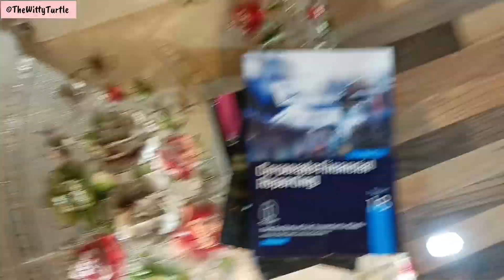🔥Discover the Optimal Paper for YOU in CMA Final Group 4 & Unboxing of Group 4 📚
The Witty Turtle :- The Ultimate CMA Destination

🌸I provide classes on CMA inter Costing ( Paper - 8 & 10 ).

🌸Please help me reach my Subscriber GOAL by sharing my videos as much as possible.
It's time for us to GROW together 💪.

🌸Link to my Study Vlogs :-